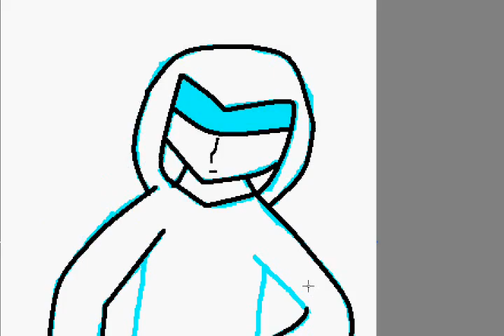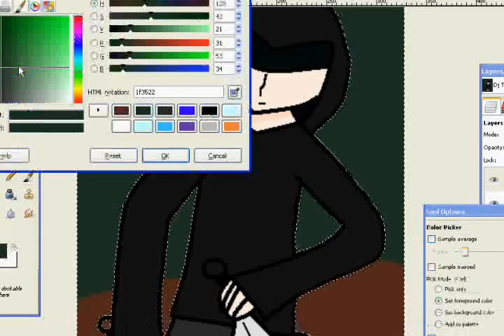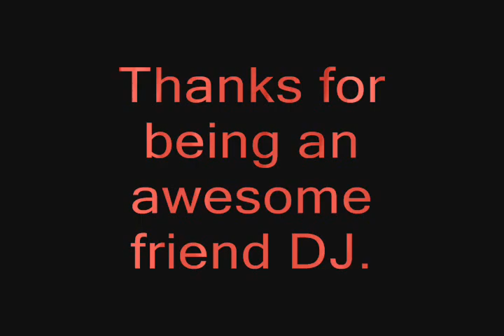Thomas Speedpaint (Request)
This is for my classmate DJ who wanted me to speedpaint his character Thomas. :) (P.s. Dj, we kicked Massy and Jacobs butts in Catchpfrase) xD